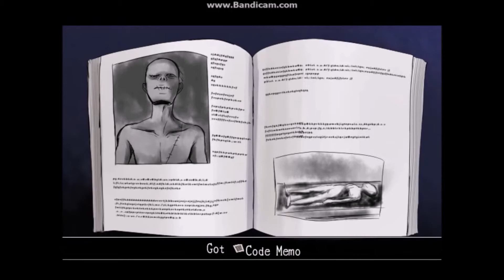Mad Father - Part 2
Mojo decided to join me. Huzza? lel. Anyways, I was totally lost in this part. Enjoy anyways.